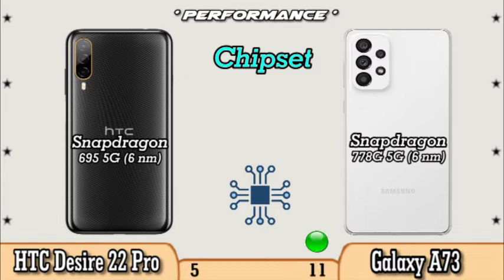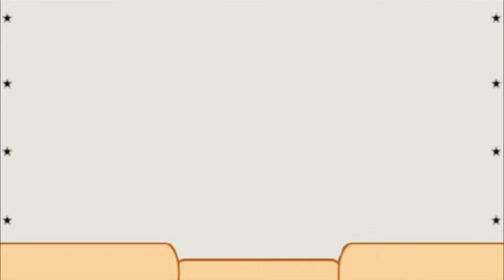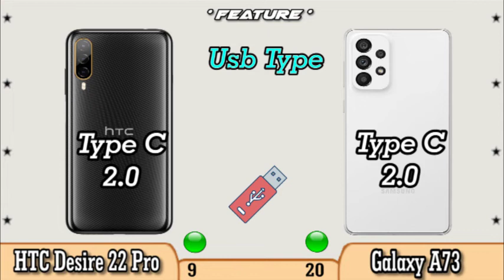HTC Desire 22 Pro vs Samsung Galaxy A73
If you are curious about the specifications between the HTC Desire 22 Pro vs Samsung Galaxy A73 cellphone, you can watch this video to the end.

HTC Desire 22 Pro vs Samsung Galaxy A73 Specifications
HTC Desire 22 Pro vs Samsung Galaxy A73  Comparison